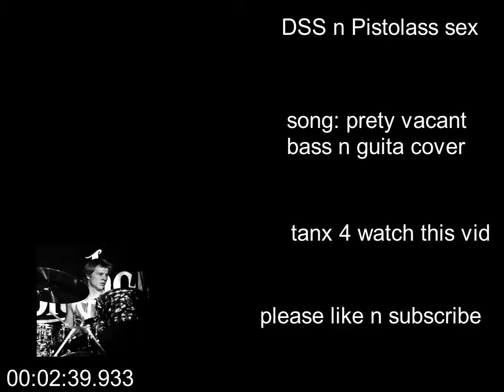pretty bass n guita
sex pistols